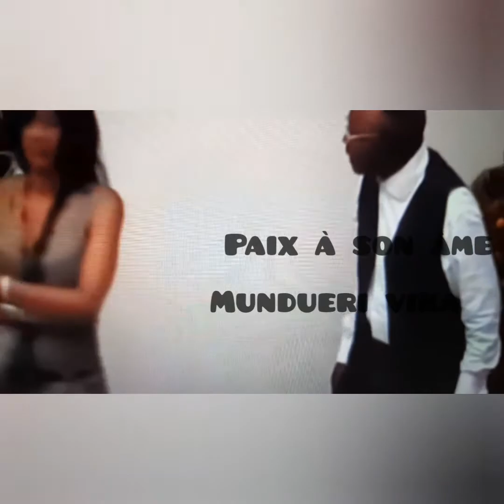les COMEDIENS DECEDES EN 2020😭💘💔